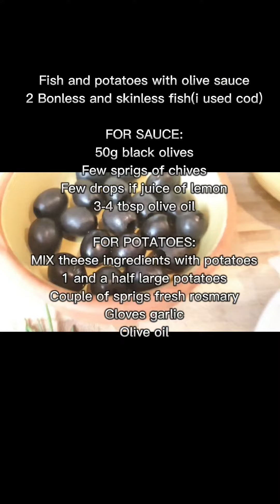Yummy fish and potatoes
Fish and potatoes with olive sauce
-2 Bonless and skinless fish(i used cod)

FOR SAUCE:
-50g black olives
-Few sprigs of chives
-Few drops if juice of lemon
-3-4 tbsp olive oil

FOR POTATOES:
MIX theese ingredients with potatoes
-1 and a half large potatoes
-Couple of sprigs fresh rosmary
-Gloves garlic
-Olive oil